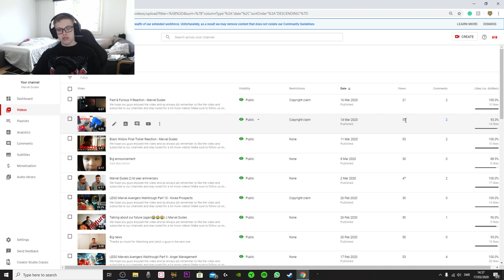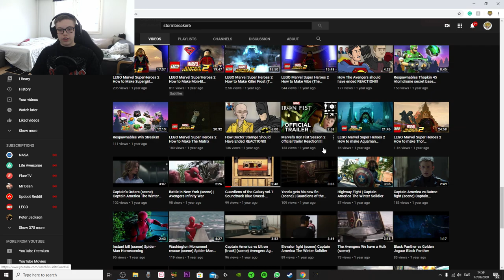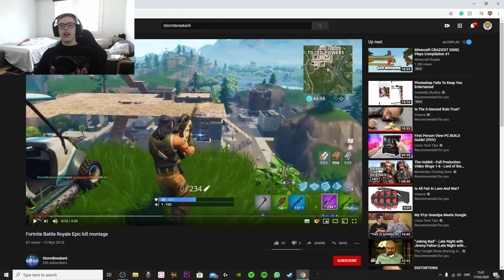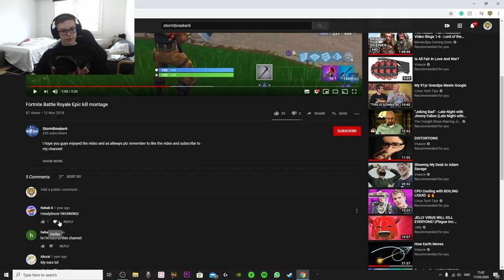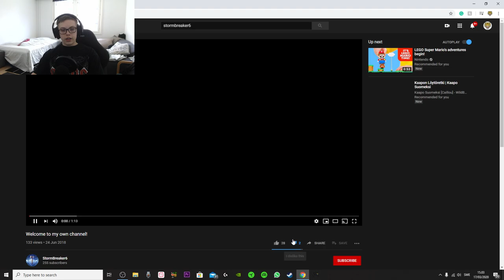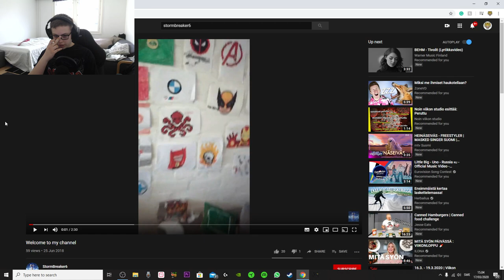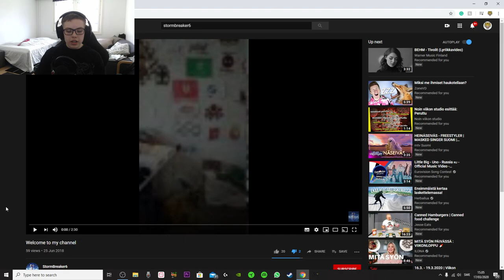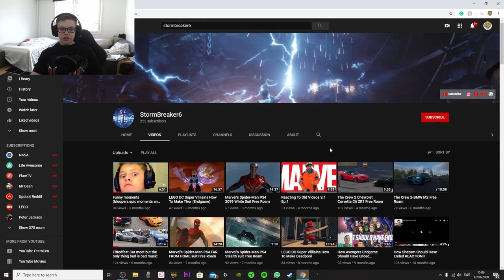Reacting to Kaspers retarded videos Part 2